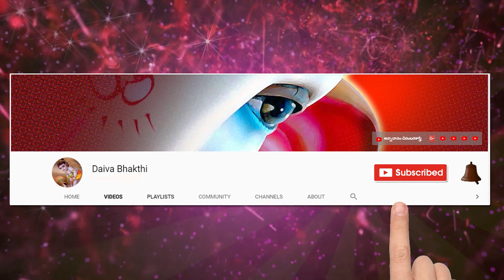నవంబర్ కన్యరాశి ఫలాలు 2019 || Kanya Rasi 2019 || November Rasi Phalalu 2019 || Astrology